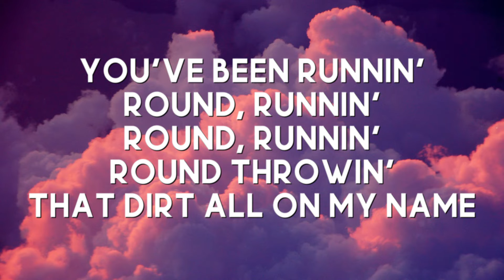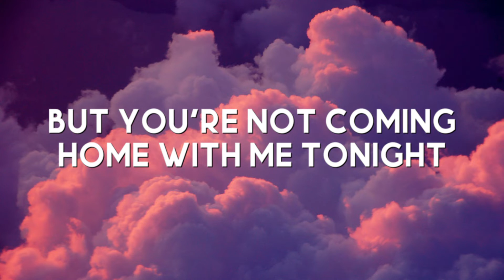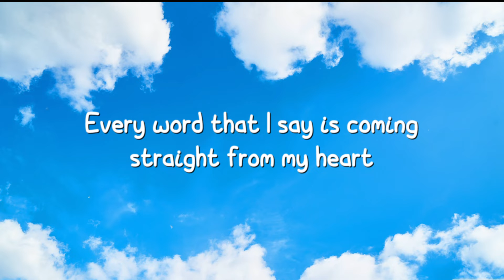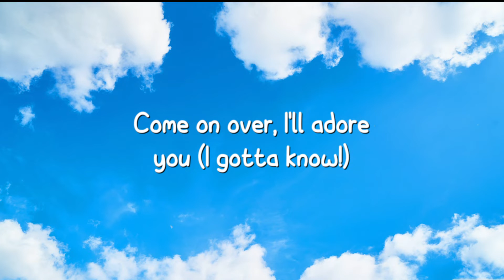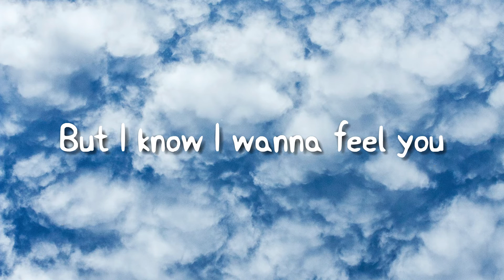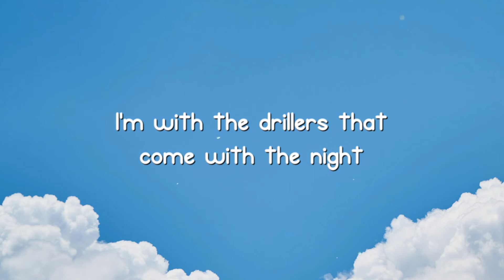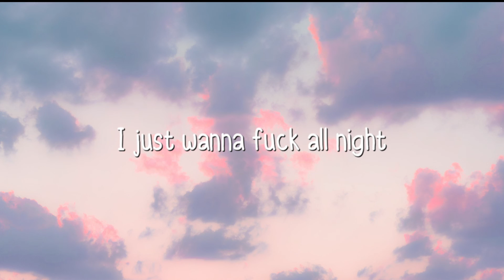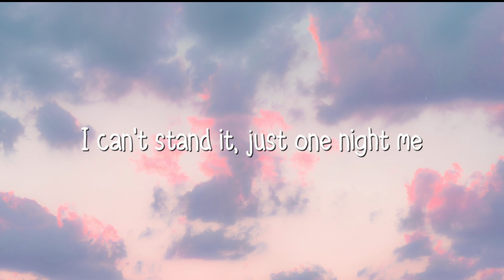Attention - Charlie Puth (Lyrics Video) 🌱